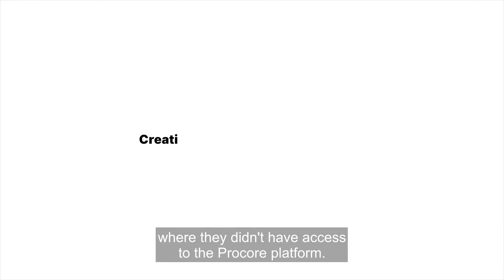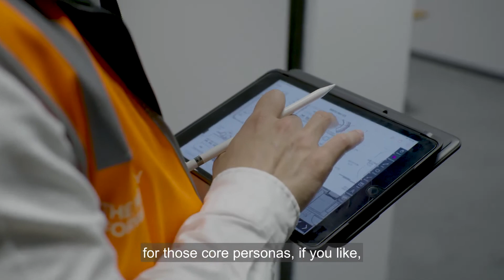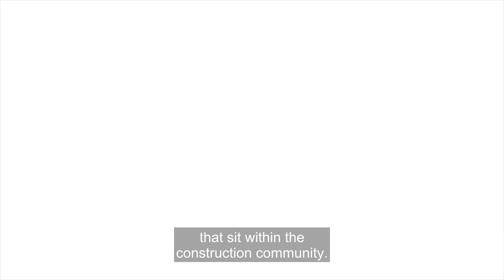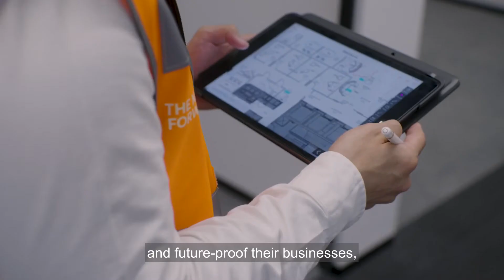Procore's New Asia-Pacific Headquarters in Sydney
To manage the construction of Procore's new Asia Pacific HQ in Sydney, we put our own platform to the test. Find out more about our new office space and our commitment to APAC construction